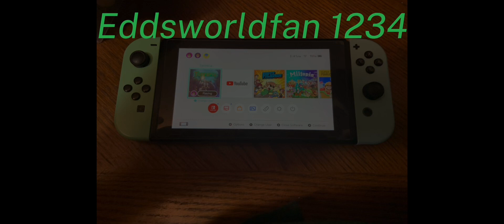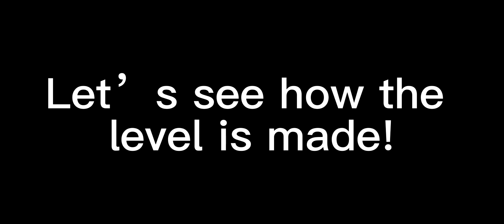My first ever custom Classic Sonic Simulator Special Stage level! (LOL Stage)